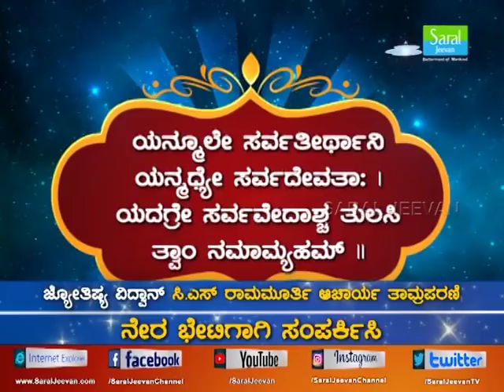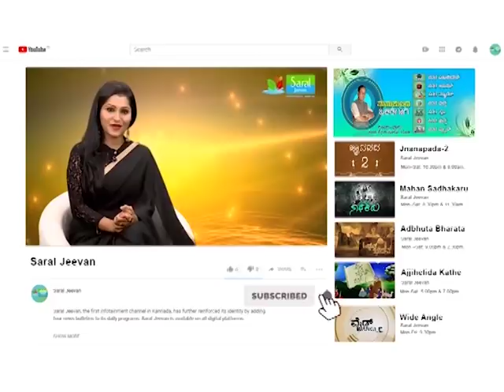ಯಾವ ರಾಶಿಯವರಿಗೆ ಕುಜ ದಶಾಭುಕ್ತಿ ಏಳಿಗೆಯನ್ನು ಕೊಡುತ್ತದೆ..?